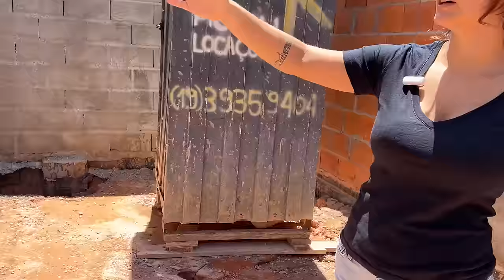QUANTO CUSTOU PARA CONSTRUIR ATÉ ESTE PONTO DA CASA, SEM ACABAMENTOS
ENVIE PARA:
 JU BORACINI